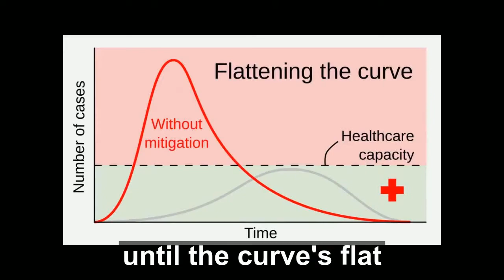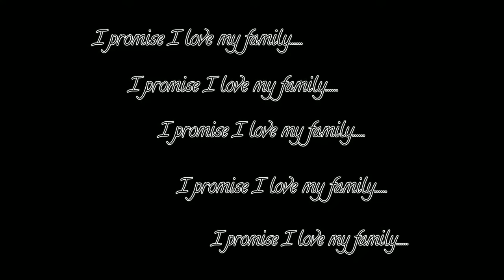Someone not in my family!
A parody of one of my favorite songs "I Wanna Dance with
Somebody" by the amazing Whitney Houston.
I want to thanks my awesome camera operators. We might have been stuck together for the last 13,20 hours and counting, but there is no one I would rather be stuck with!